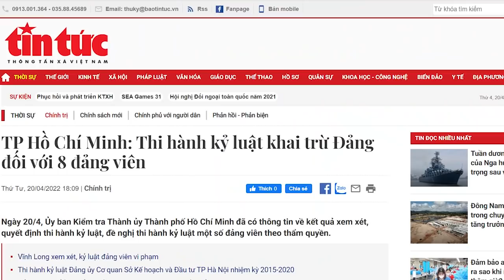Sài Gòn có biến, Nguyễn Văn Nên ra tay thanh trừng hàng loạt?